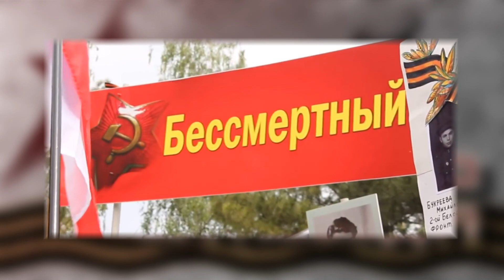Спасибо за Победу!